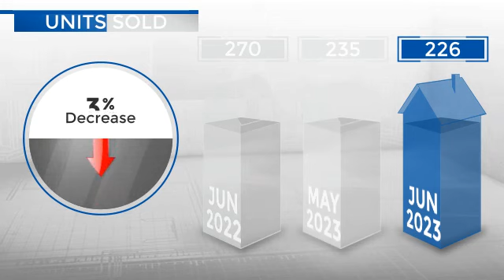Thornton/Northglenn,CO, Real Estate Market Update from REMAX Alliance,July, 2023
REMAX Alliance Video Update recapping market activity within Thornton/Northglenn, CO, during the month of July, 2023